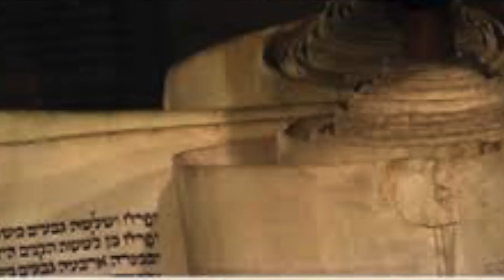ბიბლია - მეორე ნეშტთა წიგნი, თავი 30